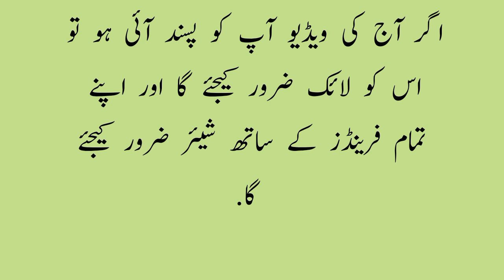Anar Ke Chilke Ke Fayde | Anaar Ke Chilko Ke Fayde | Anaar Ke Chilkon Ke Fawaid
Anar Ke Chilke Ke Fayde | Anaar Ke Chilko Ke Fayde | Anaar Ke Chilko Ke Fawaid

It will include health tips and tricks, kitchen tips and tricks and skin care tips.  All these tip will be based on herbal remedies.  It is providing you home made remedies in urdu in easy way about a lot of Health, kitchen and skin care Tips.

This is an informative channel, maybe it can solve all your problems.

Totkay House, totkayhouse, totkay house